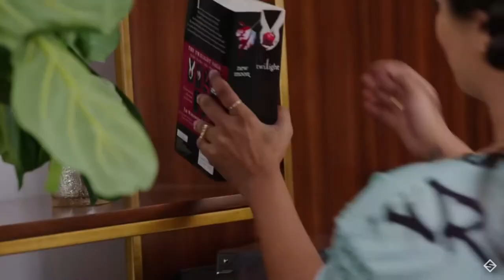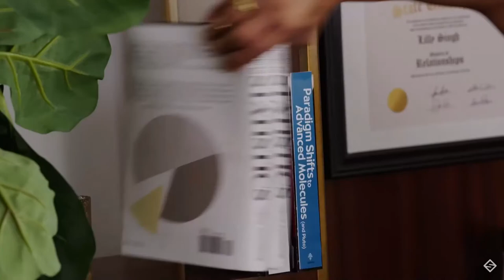lilly singh isn't funny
if i sound nacly i have sinece infation so yeah sorry i havent posted mutch but heres a video so yeah